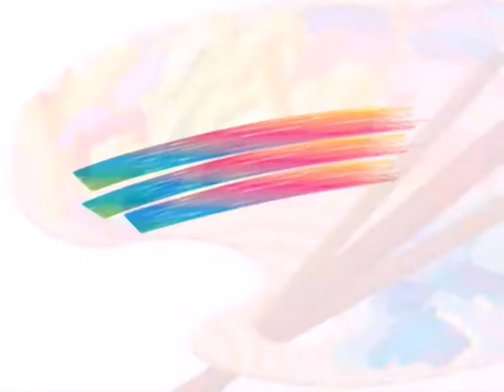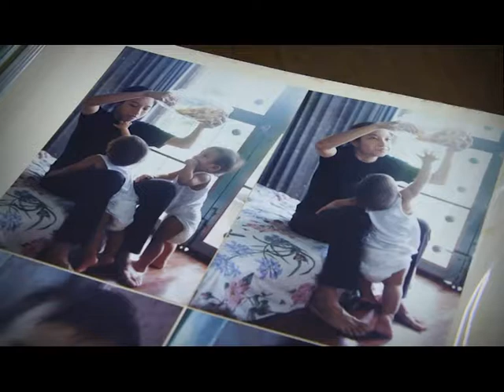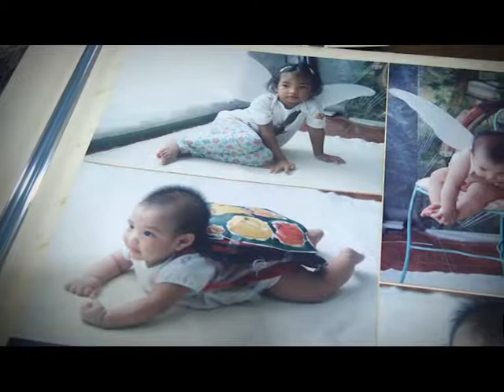รายการ Daradaily Art Show ตอน อ.สุรเดช แก้วท่าไม้และครอบครัว P.1/5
ห้ามพลาด กับการสัมภาษณ์สุดพิเศษ ศิลปินชั้นเยี่ยมมากฝีมือ “อ.สุรเดช แก้วท่าไม้และครอบครัวแก้วท่าไม้” ที่ฝากผลงานอันวิจิตรงดงามมากมายไว้กับวงการศิลปะ พร้อมพาชมผลงานภายในบ้านที่บรรยากาศแสนจะอบอุ่น  ดำเนินรายการโดยคุณโย โยทะกา จุลโลบล พิธีกรสาวสวยสุดมั่นอารมณ์ดี และพิธีกรหนุ่มหล่อสุดล่ำ คุณซาโต้ ฑีฆวุฒิ บุญวิจิตร
ส่วนเรื่องราวจะเป็นอย่างไรนั้น ต้องติดตามในรายการ Daradaily Art Show วีนนี้เวลา 19.30 .ทางช่องดาราเดลี่ทีวี ออกอากาศวันอังคาร 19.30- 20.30 น รีรัน วันจันทร์ เวลา 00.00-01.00 น
วันอังคาร เวลา 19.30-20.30 น.
วันพุธ เวลา 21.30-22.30 , 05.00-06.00.น.
วันพฤหัส เวลา 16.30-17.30 น.
วันศุกร์ 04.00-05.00 น.
ทางช่อง daradailyTV หรือ ทางจานดาวเทียม

รับชมได้ทางกล่อง
จานดำใหญ่ PSI ช่อง 198
จาน ThaiSat, IdeaSat, INFOSAT และ LEOTECH ช่อง 83 ดูเพิ่มเติมผ่านมือถือและ internet — ที่ Daradaily Art Show At Daradaily TV